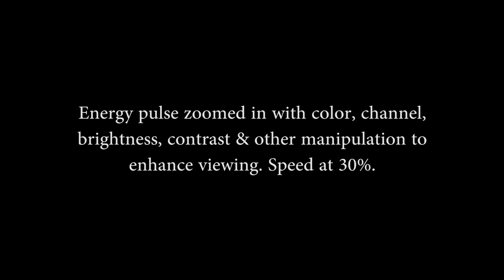Lunar Wave Confirmed By Two Additional Videos!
The lunar wave is now confirmed beyond doubt for those who would explain it away as equipment failure. The two clips below show the lunar wave filmed by two separate people. This brings the count to four people who have filmed this event. Look at the clips and time stamps of each event.

James Hannon-  time stamp of event: 3:13